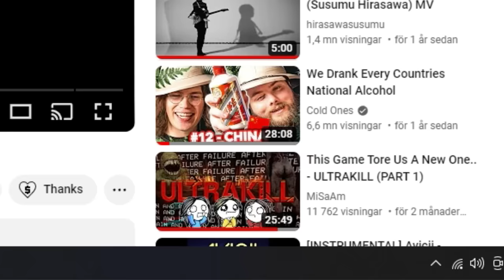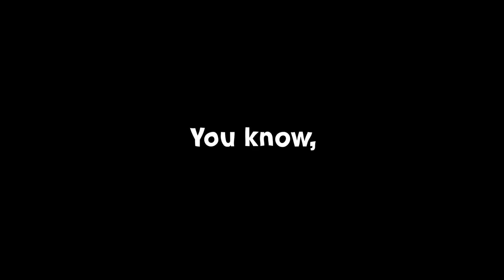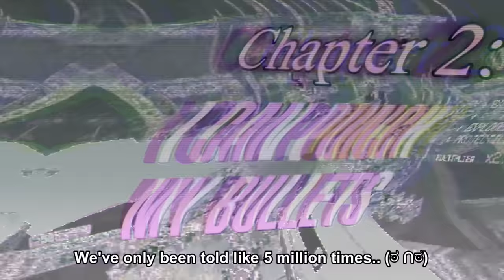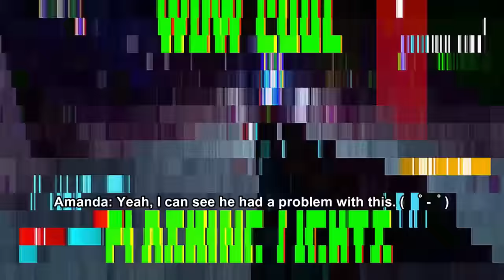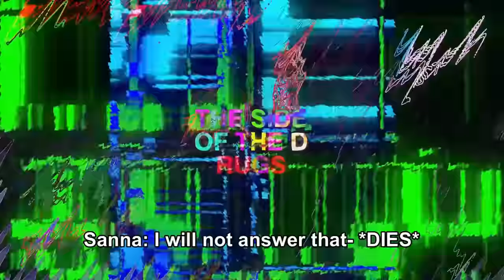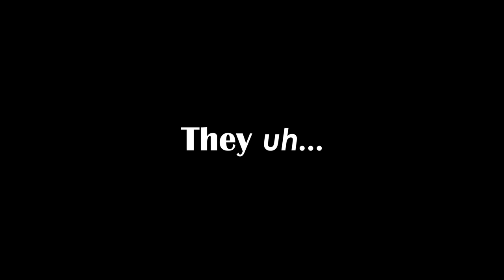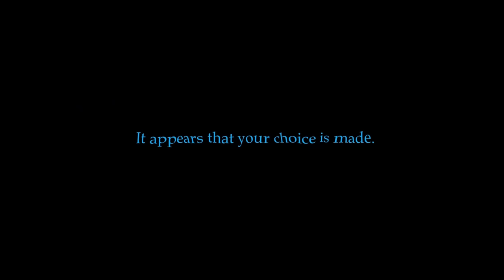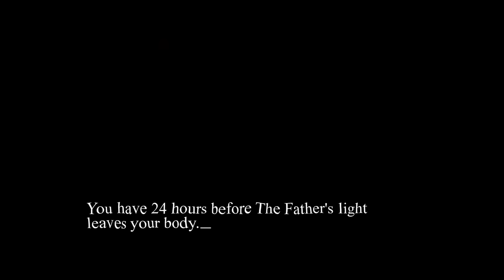Bitrate Destruction - An Incorrect Summary of ULTRAKILL | Act 1 Reaction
We've been asked to do this reaction probably since the first reaction we ever did of Max0r's videos, now we have played the game and also watched his summary on Act 1. Now we're truly gonna take a break from Ultrakill for a long time. Hope you enjoy the video!

Sorry if we didn't react to certain jokes and that we talked over Max0r a lot once again, we just didn't find this video as funny as some of the others ^-^; We didn't react to the other Ultrakill video since we don't wanna get Act 2 spoiled if we do return to the game, in case anybody is wondering. We haven't really decided yet if we're just gonna drop the Ultrakill playthrough or not.